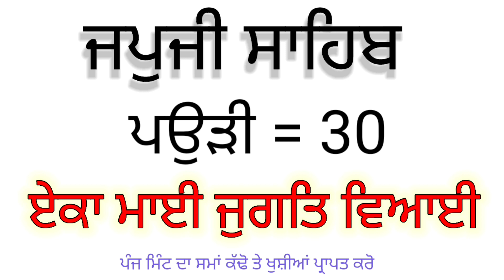Japji Sahib//Paudi-30//gurbani//amritbani//har roj path suno tea khushiyan prapat kro//subscribe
ਵਾਹਿਗੁਰੂ ਜੀ ਕਾ ਖ਼ਾਲਸਾ ਵਾਹਿਗੁਰੂ ਜੀ ਕੀ ਫ਼ਤਹਿ ਸਾਰੀਆਂ ਸੰਗਤਾਂ ਨੂੰ ਬੇਨਤੀ ਹੈ ਕਿ ਜਪੁਜੀ ਸਾਹਿਬ ਦੇ ਪਾਠ ਦੀ ਵੀਡਿਉ ਅੱਪਲੋਡ ਕਰ ਦਿੱਤੀ ਹੈ ਸਾਰੇ ਸੁਣੋ ਤੇ ਚੈਨਲ ਨੂੰ subscribe ਜ਼ਰੂਰ ਕਰੋ